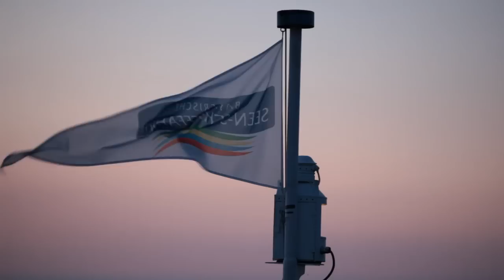XING München - Dampferfahrt Starnberger See - Juli 2011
Die Gruppe XING München lud am 04. Juli zur Dampferfahrt auf dem Starnberger See ein. Ein wunderschöner, sonniger Abend auf dem Wasser - musikalisch begleitet von Tuija Komi